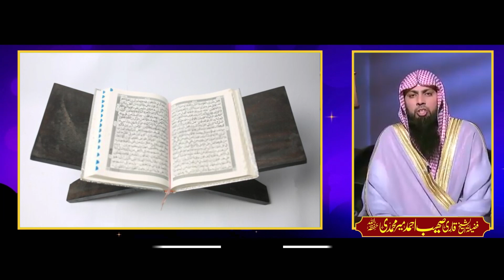Musibat Ghum Pareshani Deikhty Hi Ye Dua Krlo | Qari Sohaib Ahmed Meer Muhammadi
This channel Managed by DIGIMAX.

PLEASE NOTE:
Any of the views expressed by the speakers/artists do not necessarily represent the views of The DIGIMAX or any other projects it may have or intend to do.